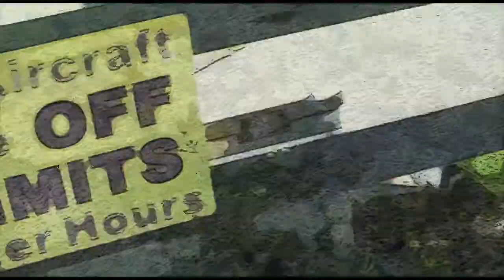Kristina Kane 5 15 16